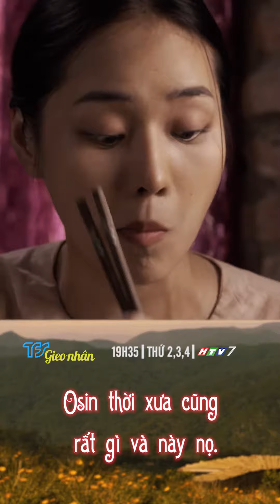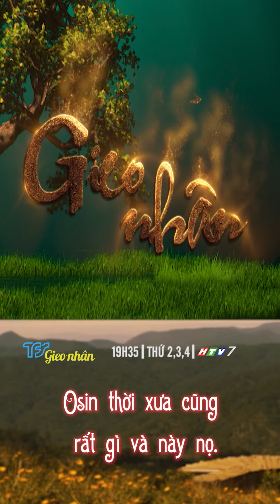PHIM GIEO NHÂN| trích phim| OSIN THỜI XƯA CŨNG RẤT GÌ VÀ NÀY NỌ | một bộ phim của TFS